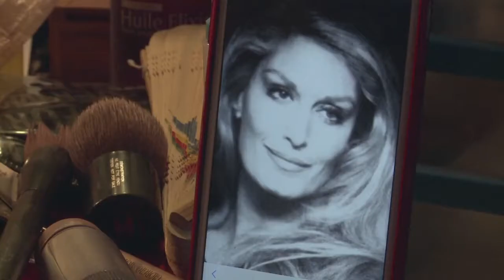Les Reines de la nuit - VF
Les transformistes vivent dans l'attente de ce moment magique où sur scène ils deviennent femmes et idoles de la chanson. Hier médecin, styliste, libraire, agriculteur, enfant de la DASS, ils sont aujourd'hui comédiens, maquilleurs, danseurs, chanteurs, metteurs en scène... ils forment un microcosme de " soeurs ", uni quoique disparate. Pour tous, le transformisme a été une révélation et ils ont tout quitté pour exercer leur passion. Il y a des jeunes, des vieux, des beaux, des gros. Certains provoquent le désir, d'autres le rire. Certains font de la ressemblance, d'autres du burlesque. Certains sont féminins voire transgenres ou transsexuelles, d'autres redeviennent des hommes, dès la fin du spectacle. Souvent seuls, ils sont stars d'un milieu gay qu'ils attirent autant qu'ils repoussent. En dehors des paillettes et des lumières de la scène, ces artistes livrent leurs histoires et leurs espoirs, révélant avec une grande humanité l'écart entre le personnage public et leur vie privée.